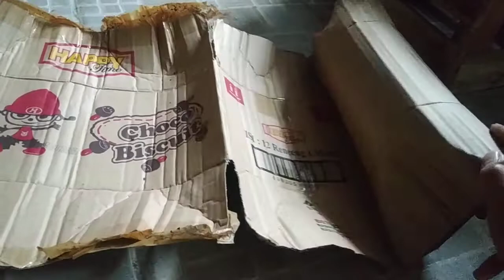resistor dummy load 1 ohm 5k watt